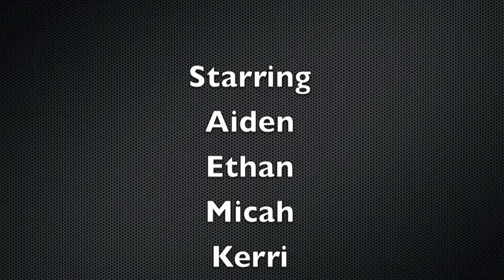Stranded on a Deserted Island Documentary